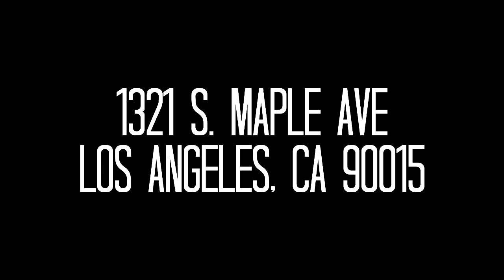BrownSide clothing store trailer